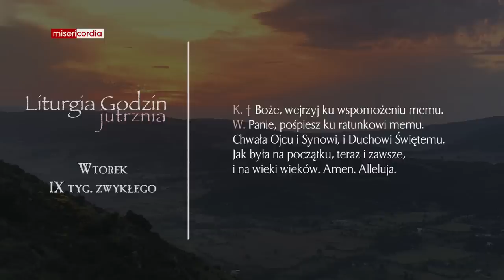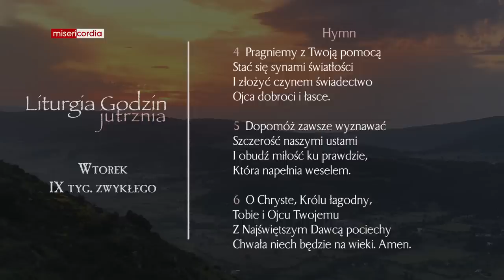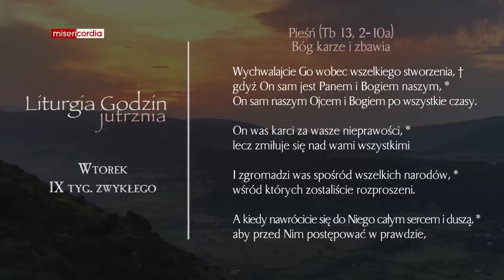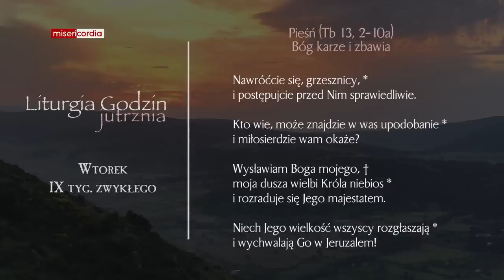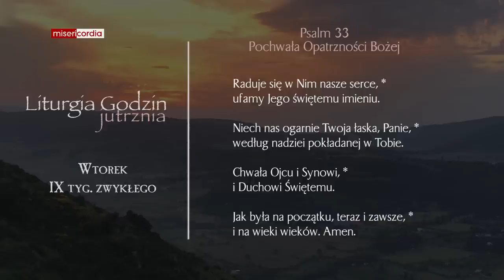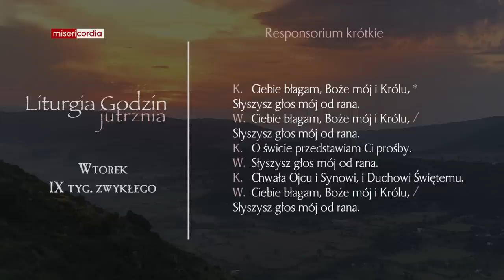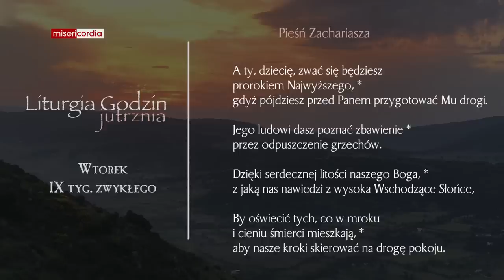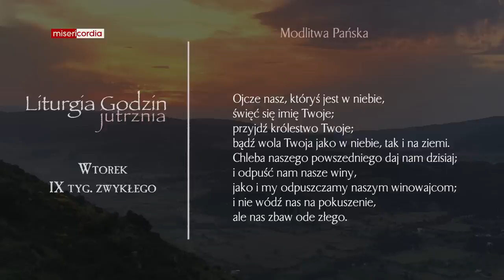Liturgia Godzin | Jutrznia | Wtorek, IX tyg. zwykłego